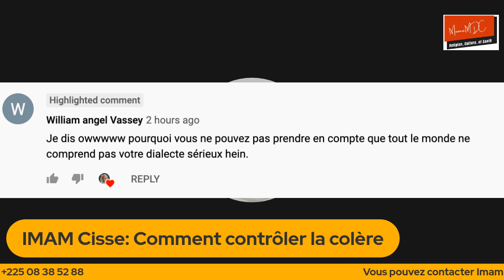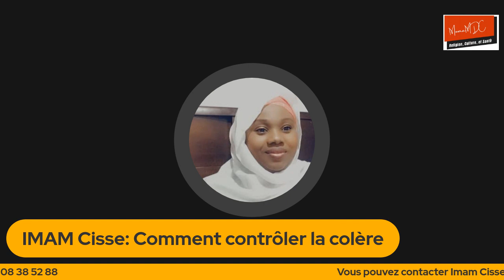Imam Cisse comment contrôler la colère (#3) en Dioula